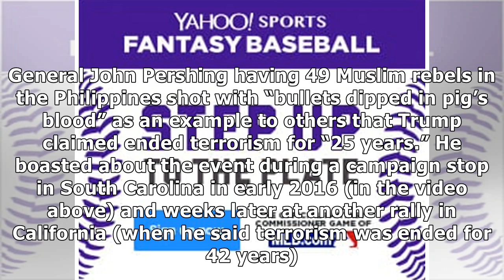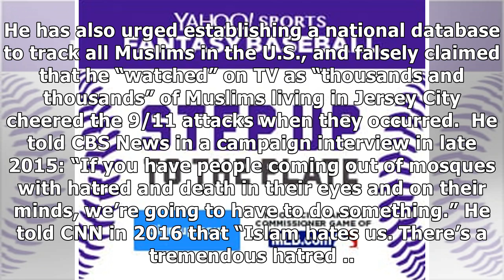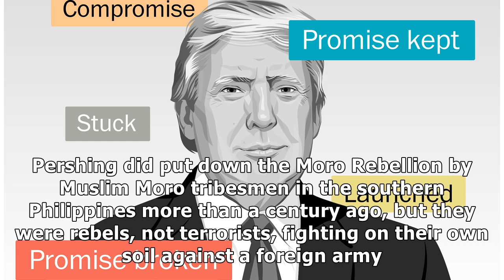Trump Has Touted Debunked Story About U.S. General Killing 49 Muslims To End Terrorism